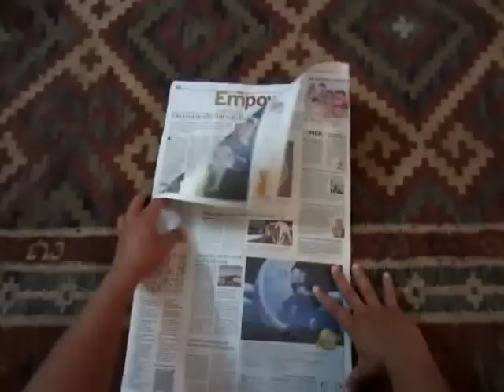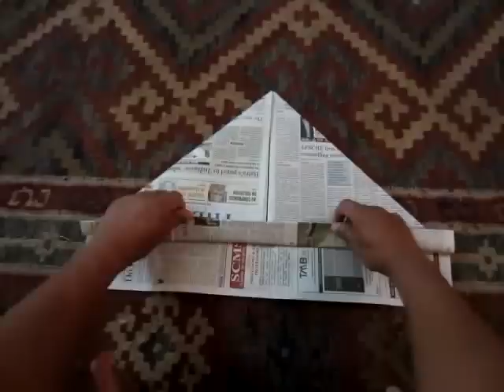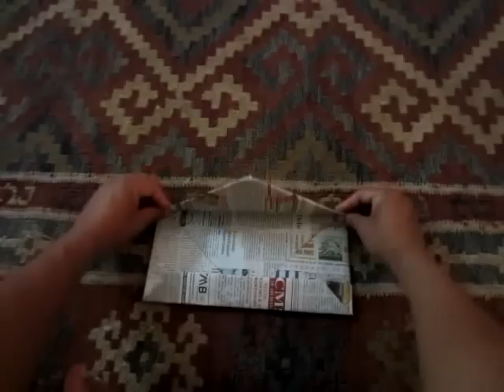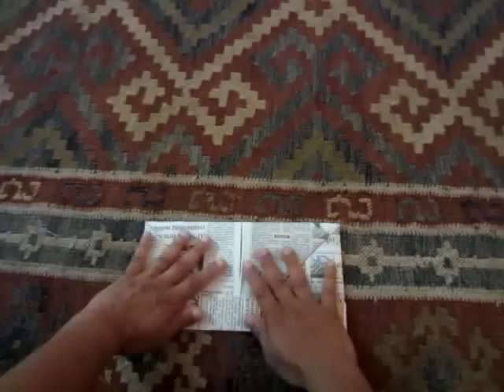Printer's Cap : Much More Than Just a Hat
A Printer's Cap is much more than just a cap. It's easy to make, eco-friendly, and has many many uses.